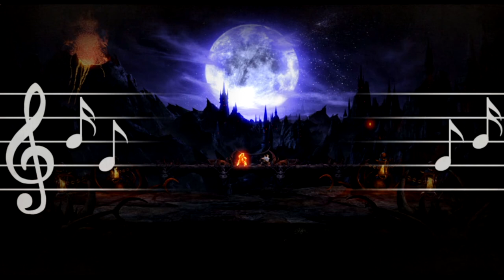MORTAL KOMBAT X - MKX - Musique de Niveau: La Fosse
La Musique du Niveau  La Fosse